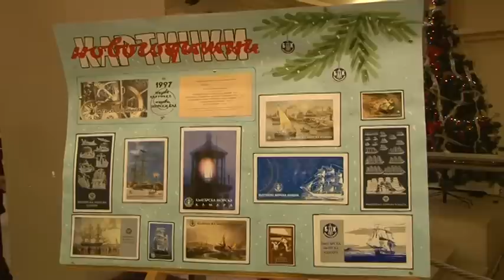Морски бал 2011 (Част 1)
Традиционен "Морски бал" на Българска Морска Камара и връчване на годишните награди "Свети Николай".